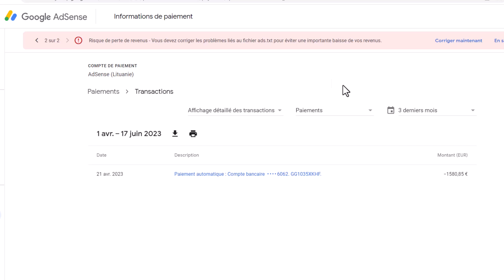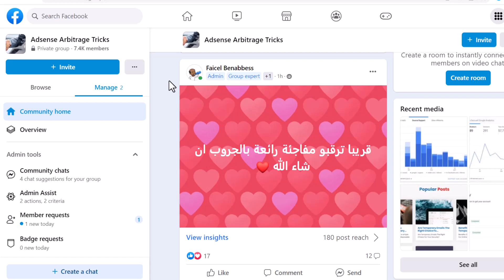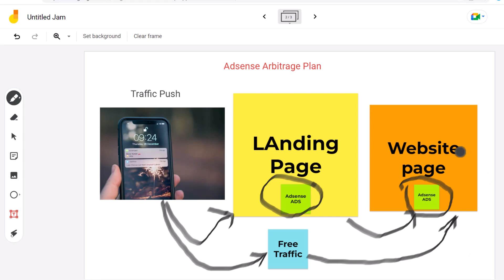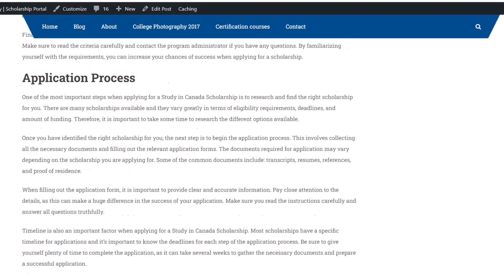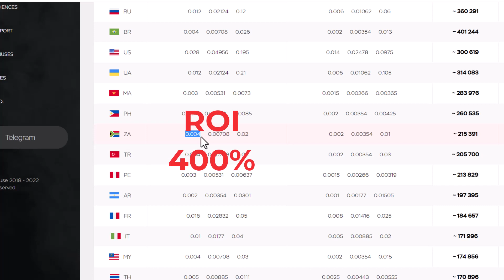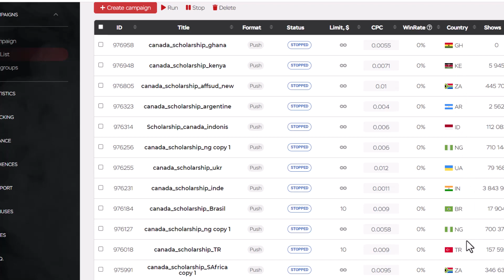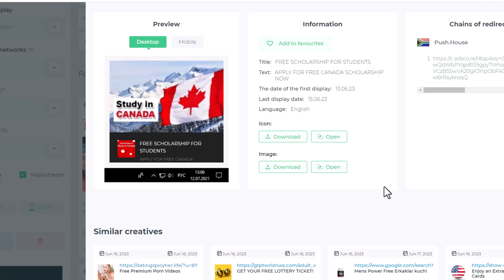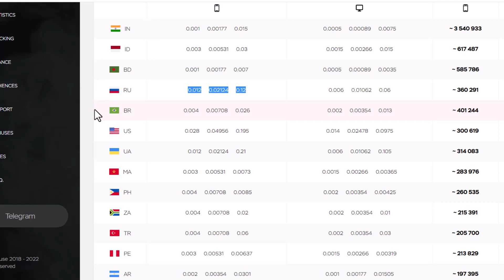كيف تحقق دخلاً مذهلاً من AdSense Arbitrage ؟ دراسة حالة حصرية تكشف لك أسرار ترافيك البوش 🔥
كل اسرار الربح من ادسنس اربيتراج مع دراسة حالة باستعمال ترافيك البوش + جوجل ادسنس
ايضا كيف حققت 1500 اورو باستثمار بسيط بالحملة مع اثبات السحب 🔥
الجزء الاول من الكورس
القبول في جوجل ادسنس✅قبول فى جوجل ادسنس 2023🔥طريقة الحصول على حساب ادسنس بدون محتوى قبول فوري